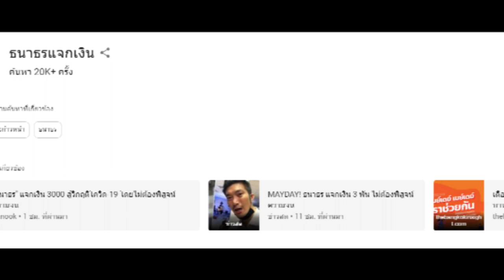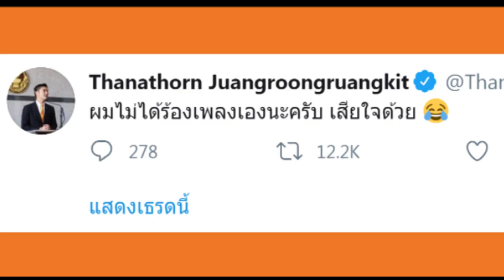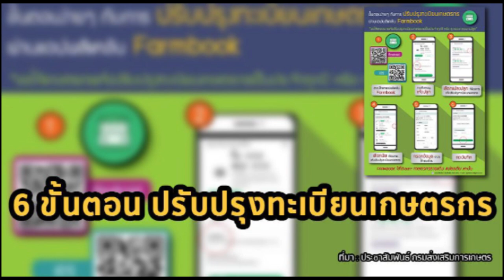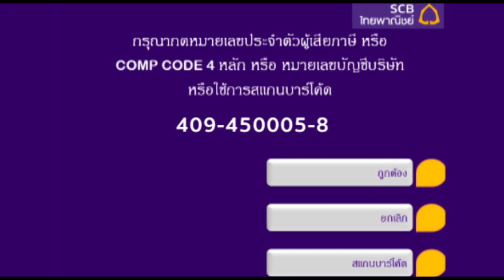ธนาธร แจกเงิน 3000บาท I สำหรับทุกคน [ maydaymayday]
ช่วยกันแชร์ครับ วันนี้สุดท้าย ระดมทุนแจก 1ทุ่ม เป็นต้นไปงาน mayday mayday เราช่วยกันครับ เข้าไปทำตามเงื่อนไข ง่ายๆ หน้า เพจ คณะก้าวหน้า
วิธีการขอรับเงิน ในรอบสอง วันนี้
1. ระบุรหัส “75"
2. ระบุ “ชื่อ-สกุล”
3. ระบุ “เลขบัญชีธนาคาร”
4. ระบุ “เหตุการรับเงิน”
ผู้ที่เดือดร้อนรับได้เลยทันทีอย่างถ้วนหน้า 3,000 บาทไม่ต้องพิสูจน์ความจน